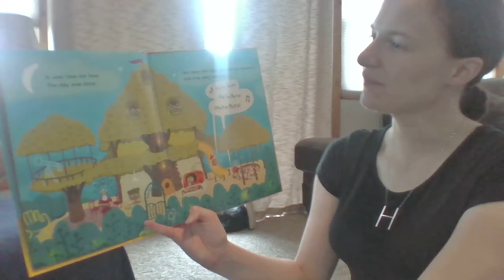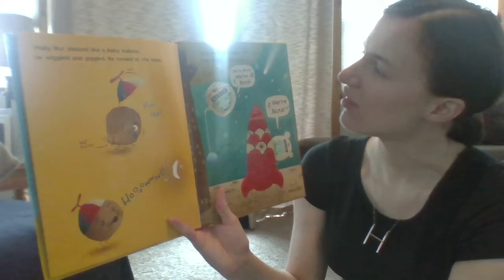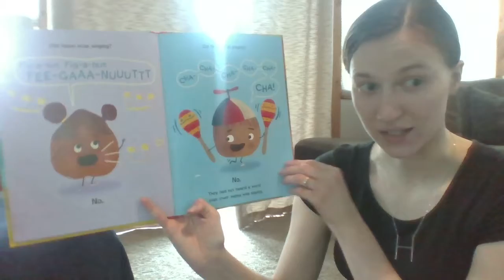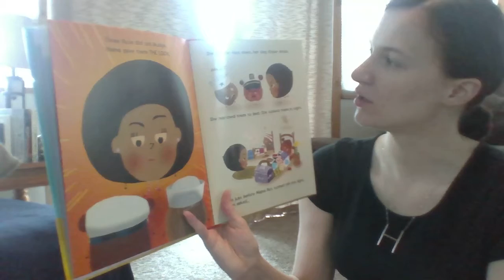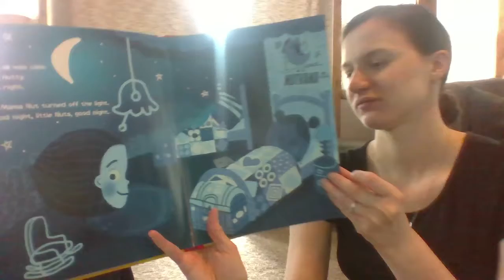Mrs. Clayton reads "The Nuts: Bedtime at the Nut House"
by Eric Litwin
illustrated by Scott Magoon